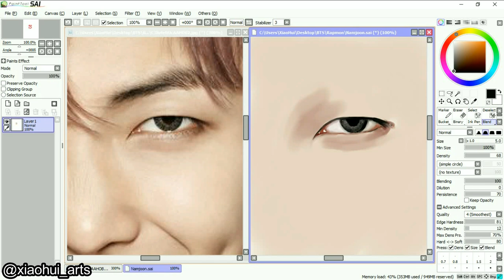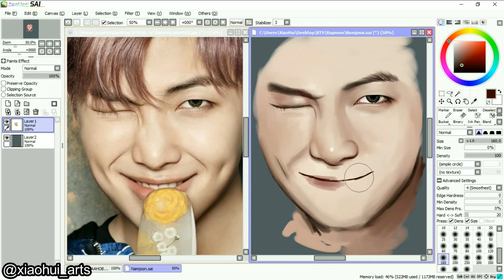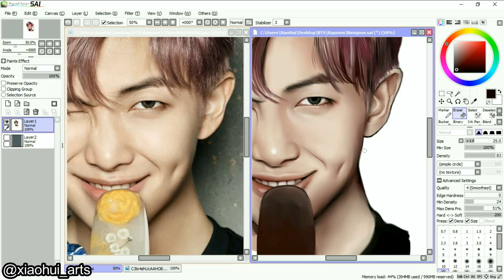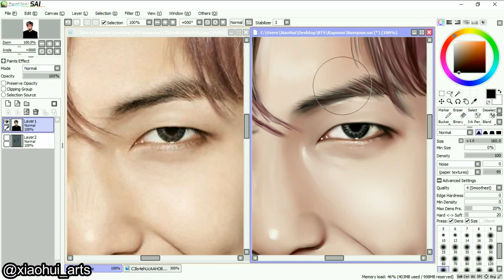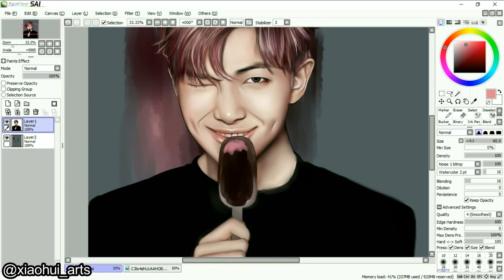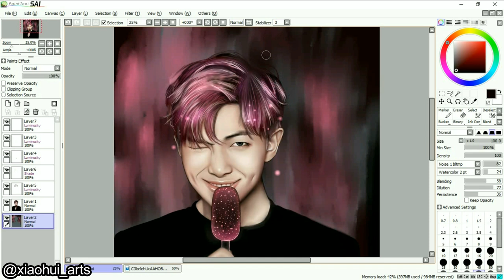BTS Rap Monster (You Never Walk Alone) Speedpaint